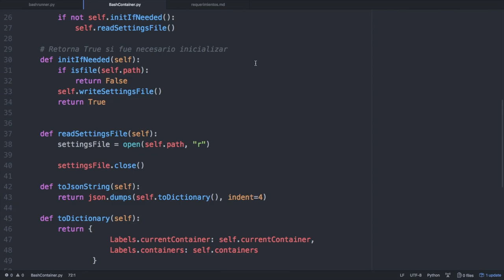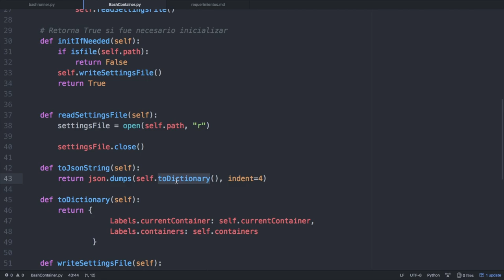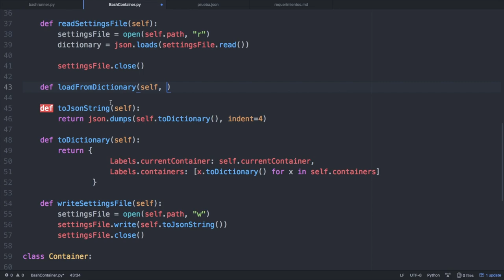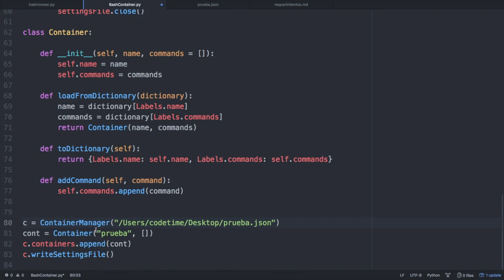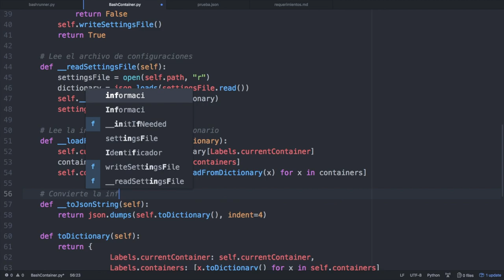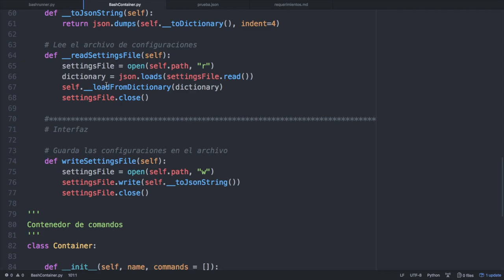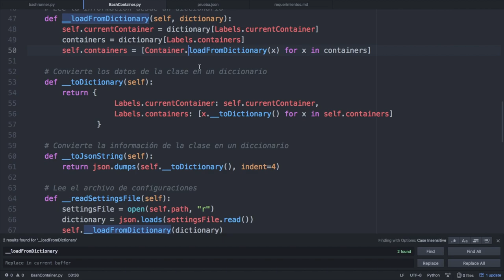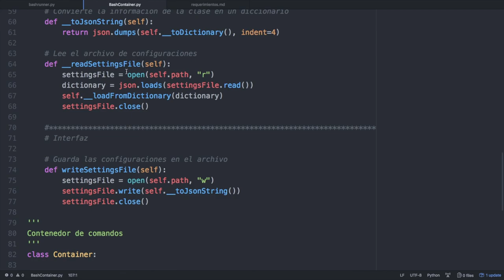Creando Scripts en Python - Bash Runner 4: Creando el Container Manager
En el video mostraré cómo creo un "pequeño" script para automatizar ciertas tareas. Este será escrito en python 3, pero esto no es un impedimento para seguir la serie. A lo largo de los episodios se explicará para qué sirve cada componente.
Como detalle final cabe destacar más delante se presentará una versión simplificada del proyecto.

Canciones Utilizadas